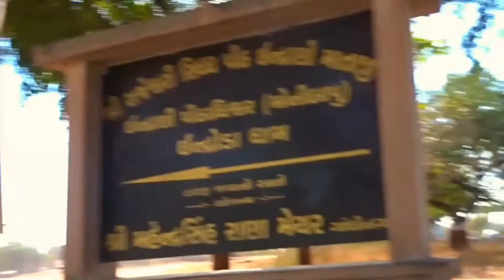SANT SAROVER DAM GHANDHINAGAR|ADVENTURE VLOG|ADVENTURE PLACE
2 साल के बाद WEDDING ANNIVERSARY मनाई पूरा परिवार खुश हो गया

वल्लभ जी को माताजी ने इस जगह पर दर्शन दिए थे|वल्लभ भट्ट नी वाव|વલ્લભ ભટ્ટ ની વાવ|@mistysandeepvlogs

Meet-up With @tannadhaval|LAMBORGHINI TERZO FINISHING WORK|1st Time Made Lamborghini By Tanna Dhaval

संदीप ने मेरे छोटे से हेयर कट करवा दिया 😔😭|I CUT MY HAIR SO SHORT 😭|I FEEL SO BAD|NEW HAIR CUT|

Google Adsense Pin Aa Hi Gaya||Ab Aayega Paisa 🤑||My YouTube Earning Reveal💵🤑|| @mistysandeepvlogs

जमीन में से मिली चमत्कारी शिवलिंग 😳🙏|Jay Shiv Shankar 🙏|@mistysandeepvlogs

भारत में पहली बार हैंड मेड लैंबोर्गिनी कार बनाया|first time in India hand made Lamborghini car😲

Kai Se Bana Jagannathji Ka Mandir|श्री जगन्नाथजी मंदिर - Shree Jagannathji Mandir|

Hello Friends,Mera Naam Hai Misty Panchal Main YouTuber Ke Sath Ek School Teacher Bhi Hun ,Main Ahmedabad Se Rene Wali Hun.YouTube Main Meri Family Ke Sath Sath Meri YouTube Family Bhi Muje Support Kar Rahi Hai YouTube Main Jo Meri Videos Dekte Hai Aur Meri Videos Ko Share Bhi Karte Hai Mere Jitne Bhi Subscribers Hai Wo Sare Log Meri Family Hai Aur Main Puri Koshis Karugi Ke Main Meri Family Ko Mere Videos Ke Dware Sab Ko Khus Rak Paao ❤️ Please 🙏Friends Aap Log Ka Support Banaye Rakna Aur Mere Channel Ko Subscribe Kardena Aur Videos Ko Share Bhi Kar Dena 🙏 Love You All My YouTube Family

INSTAGRAM- THE KING PANCHAL

(Hastags)

adventure vlog,
adventure vlog in hindi,
adventure vlog music,
adventure blogger,
adventure vlog music no copyright,
adventure vlog app,
adventure vlog background music,
adventure vlog video,
adventure vlog india,
adventure vlog in forest,
adventure वीडियो,
ट्रैवलिंग,
adventure 250 vlog,
adventure चैनल
sant sarover dam,
sant sarovar dam gandhinagar,
sant sarovar dam,
sant sarovar dam gandhinagar 2022,
sant sarovar dam 2022,
sant sarovar dam gandhinagar live,
sant sarovar,
sardar sarovar dam,
sardar sarovar,
सरदार सरोवर नर्मदा डैम,
सरदार सरोवर डैम गुजरात